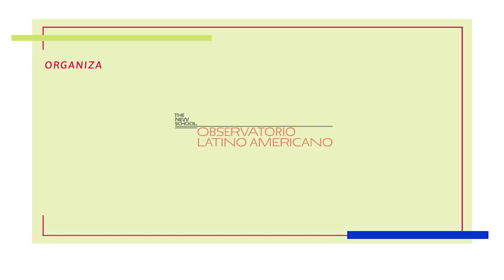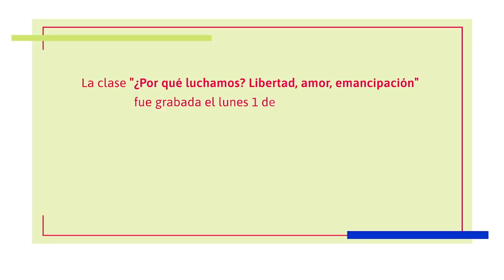ELAG - Manuela D’Ávila - ¿Por qué luchamos? Libertad, amor, emancipación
Curso Internacional "Estado, política y democracia en América Latina"

Organizan: Grupo de Puebla, Universidade do Estado do Rio de Janeiro, UMET, Observatorio Latinoamericano de la New School University
Desarrolla: Escuela de Estudios Latinoamericanos y Globales, ELAG

Clase magistral: Manuela d´Ávila, escritora, comunicadora y política brasileña.
Presenta: Gabriela Cerruti, periodista, escritora y política argentina.